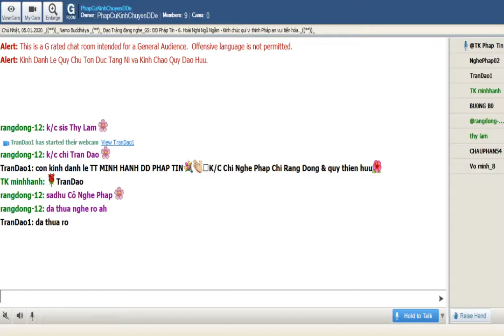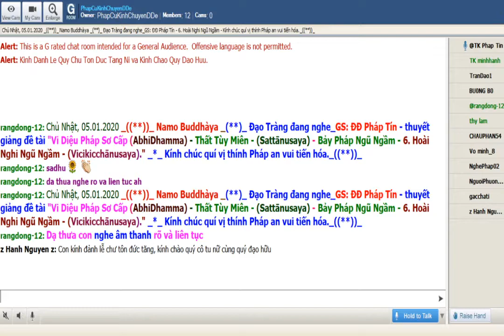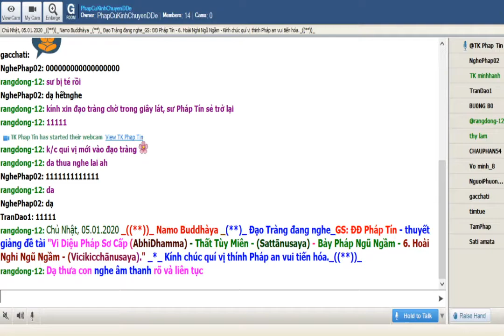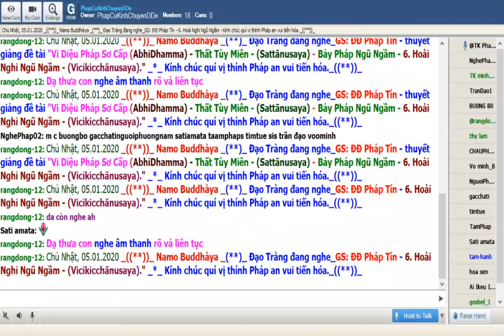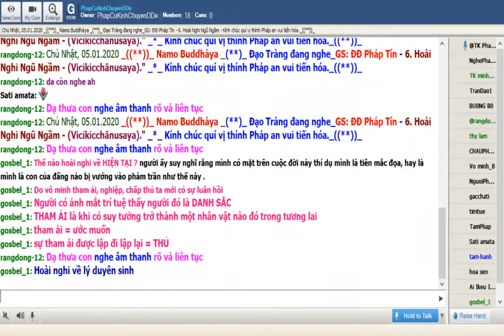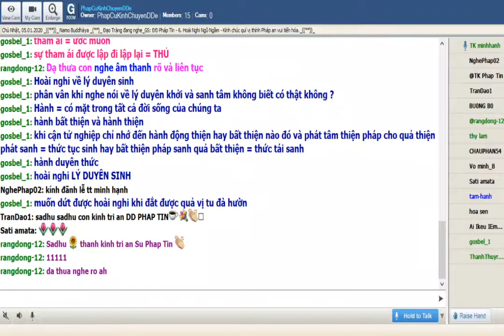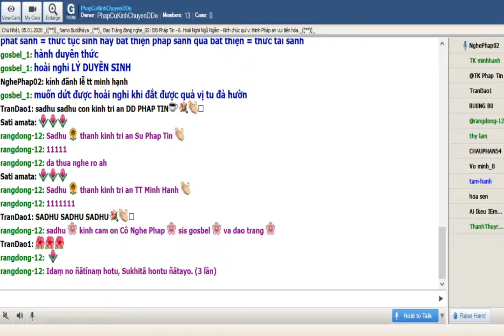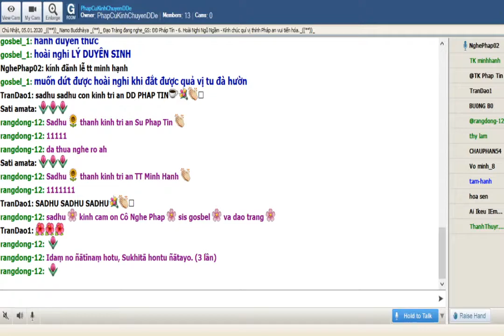Chủ Nhật Jan 05-2020.ĐĐ Pháp Tín - thuyết giảng đề tài :"Vi Diệu Pháp Sơ Cấp(AbhiDhamma)"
Chủ Nhật Jan 05-2020. ĐĐ Pháp Tín thuyết giảng Vi Diệu Pháp Sơ Cấp ( Abhidhamma ):Thất Tùy Miên - (Sattānusaya) - Bảy Pháp Ngũ Ngầm - 6. Hoài Nghi Ngũ Ngầm - (Vicikicchānusaya).